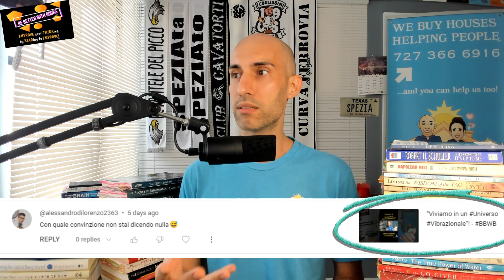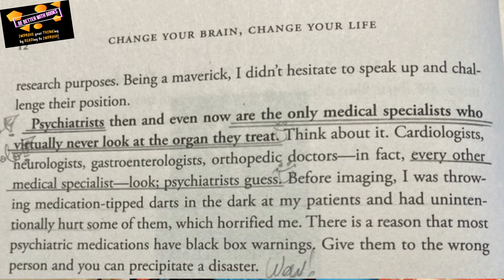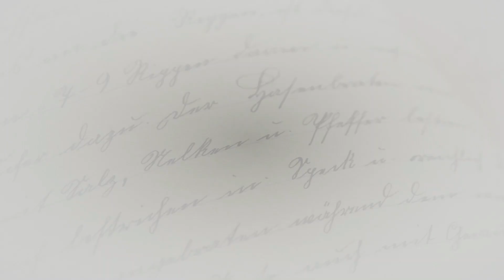"I Know that I Know Nothing" - Socrates - Vlog Entry 52!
Se ti va di supportare il canale ed il contenuto che creiamo, offrendoci un caffè, puoi farlo tramite questo

BOOKS:
The Power of Now
Breaking The Habit of Being Yourself
The Divided Mind
The Law of Attraction
The Power of Your Subconscious Mind
The Science of Getting Rich
Way of the Peaceful Warrior
The Alchemist
Tao Te Ching
Change Your Brain, Change Your Life
Reinventing the Body, Resurrecting the Soul
Ageless Body, Timeless Mind
The Go-Giver
The True Power of Water
The Secret
The Key
Think and Grow Rich
If It's Going to Be, It's Up to Me
Relax Into Wealth
Live Your Dreams
The Celestine Prophecy
The Tenth Insight
The Secret of Shambhala
The 7 Habits of Highly Effective People
LIBRI:
Il potere di adesso
Cambia l'abitudine di essere te stesso
Curare la Mente, Guarire il Dolore
La legge dell'attrazione
Il potere del subconscio
La scienza del diventare ricchi
La via del guerriero di pace
Tao te Ching
Cambia il tuo cervello, cambia la tua vita
Reinventare il Corpo, Risvegliare l'Anima
Vai e dai
Il miracolo dell'acqua
Il segreto
La chiave
Pensa e arricchisci te stesso
Avere di più facendo di meno
La profezia di Celestino
La decima illuminazione
L'undicesima illuminazione
Le 7 regole per avere successo